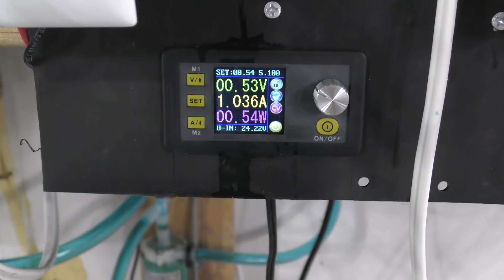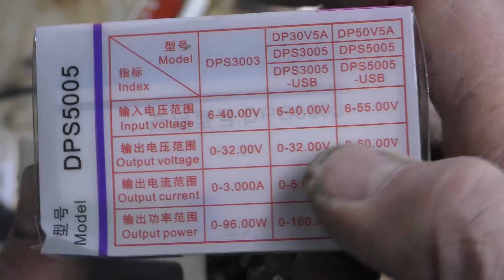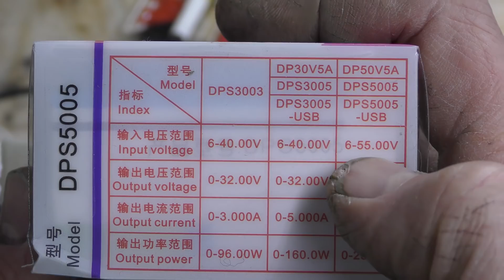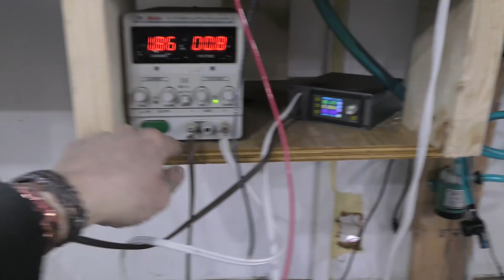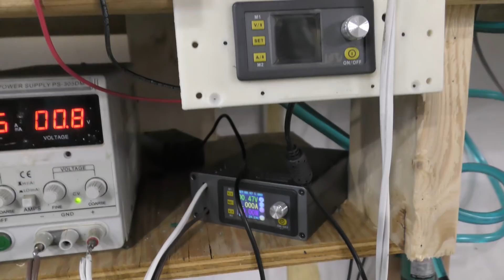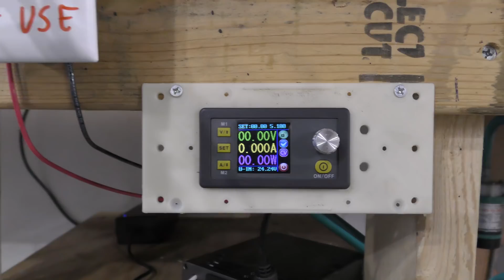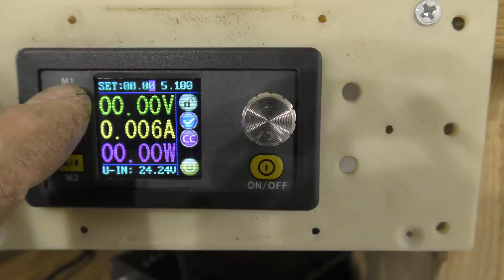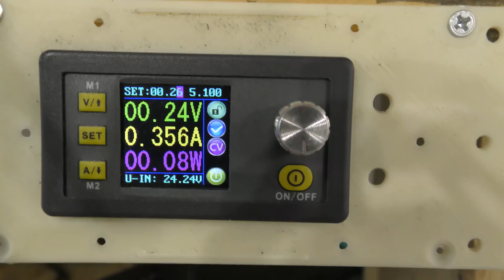New Electroforming Power Supply setup DPS5005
Power supply is a DPS5005